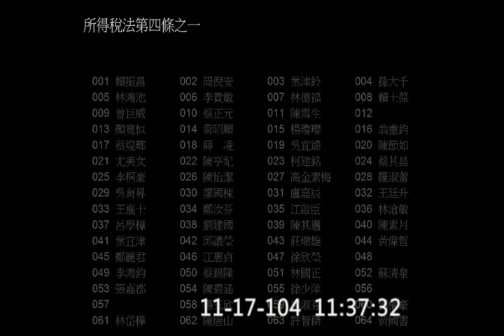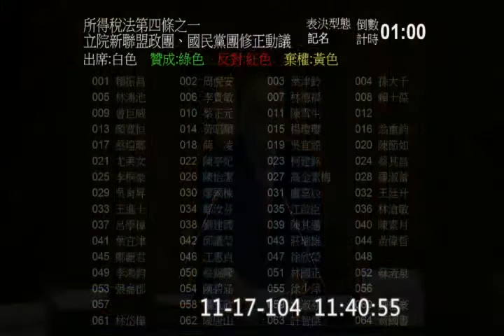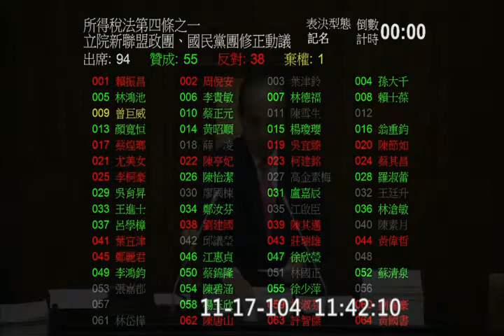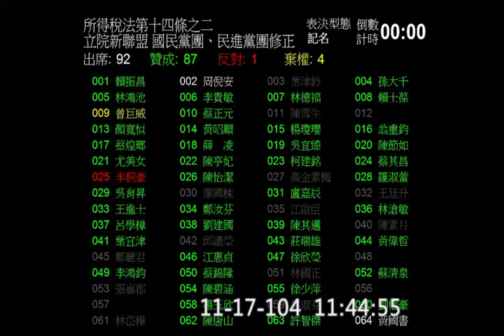2015 m11 d17 full 9394 cut 01 立法院 院會 廢除證所稅 曾巨威 李桐豪 賴振昌 費鴻泰 羅明才 李應元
主席：王金平
登記發言質詢：